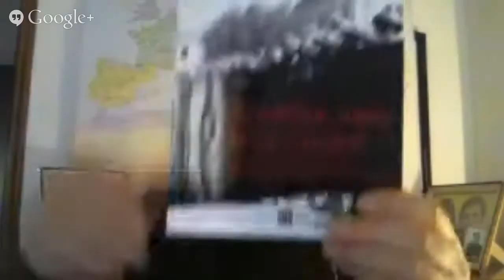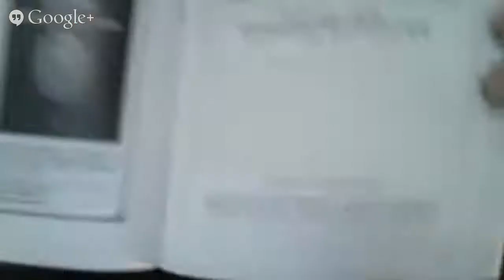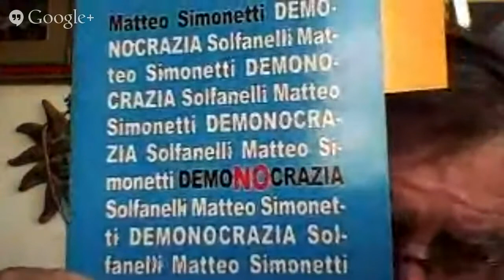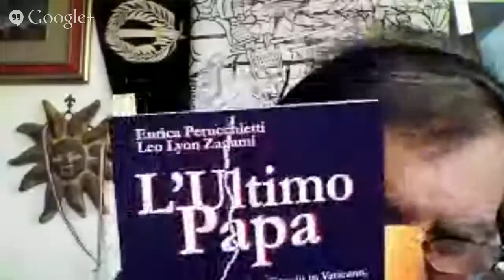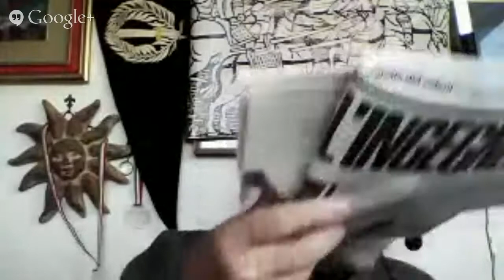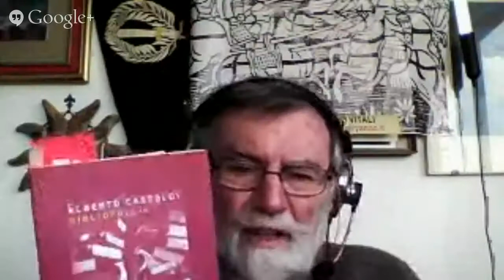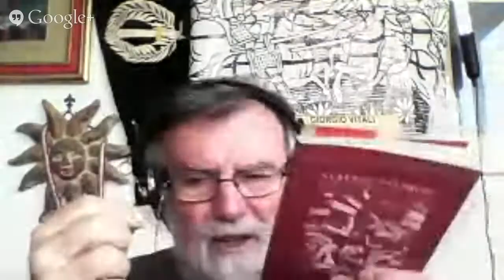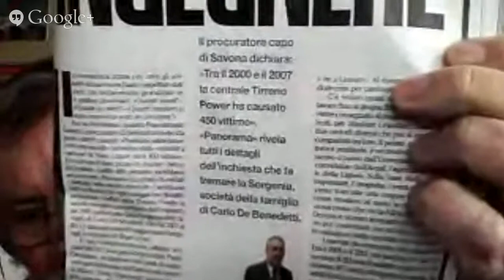L'ITALIA E IL VATICANO, E ALTRO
LA SOVRANITA' UMANA AL PRIMO POSTO